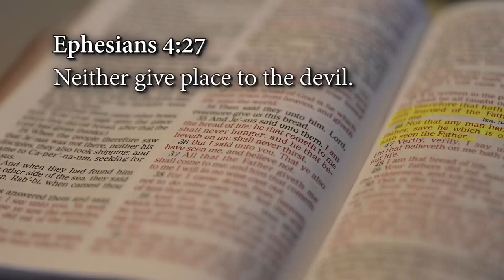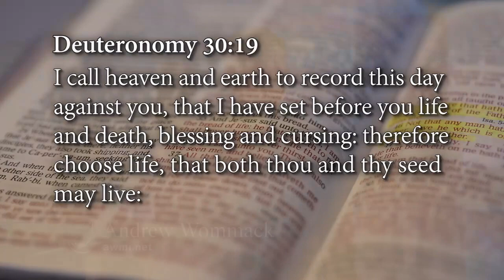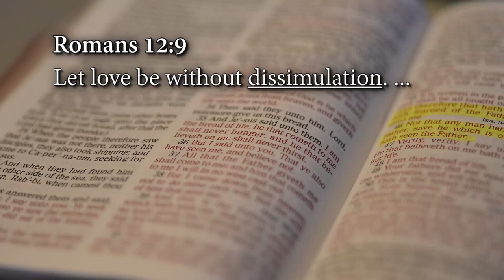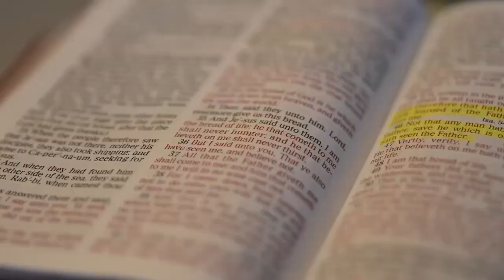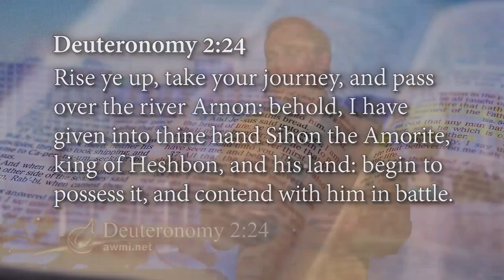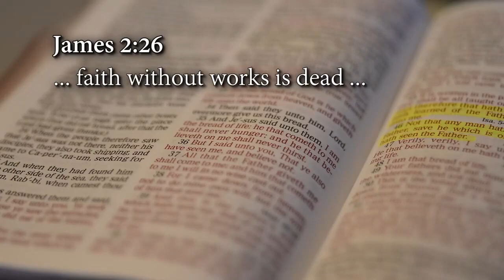Seven Steps to Victory: Episode 10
There are seven key steps God gave the Israelites that helped them be victorious in battle, and those same instructions can work for us. God would not put you in a fight if He had not already given you everything you needed to win—but there’s still a role for you to play. Put yourself in position to engage the enemy and see in your heart that the Lord has already given you victory.

In this transformational message, you’ll learn how to:
• Rise up against challenges,
• Take the journey God has called you to,
• See God’s victory in your heart,
• Take possession of what God provided, and
• Stand against the enemy until you win.